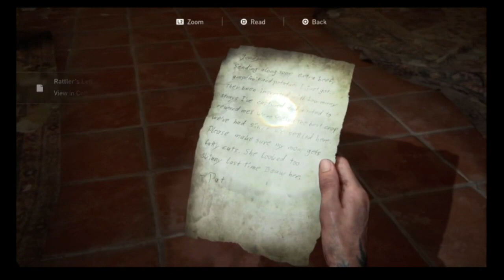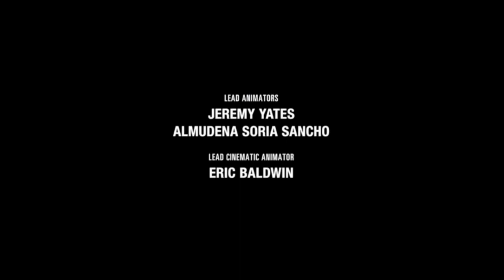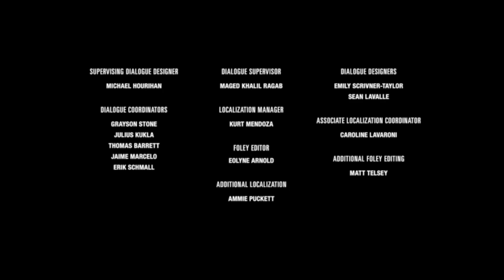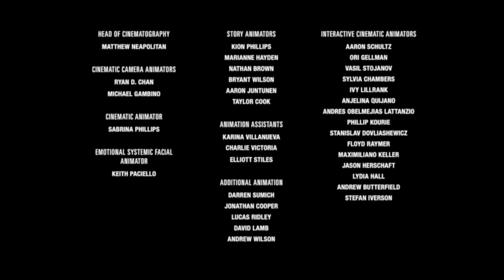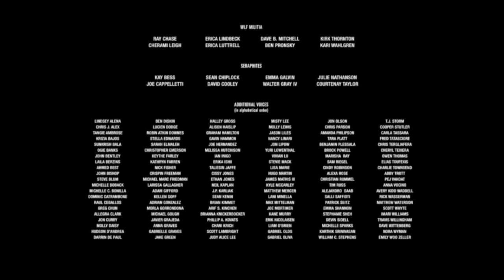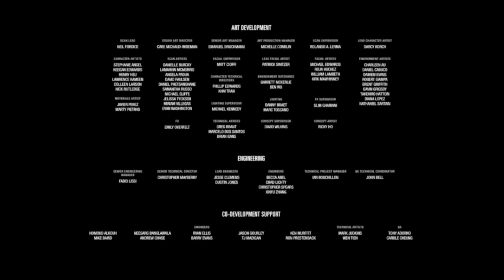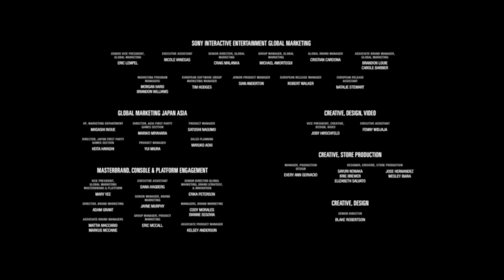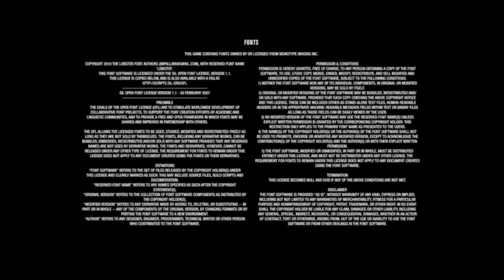PS4 Last of Us Part II Ep 36 End